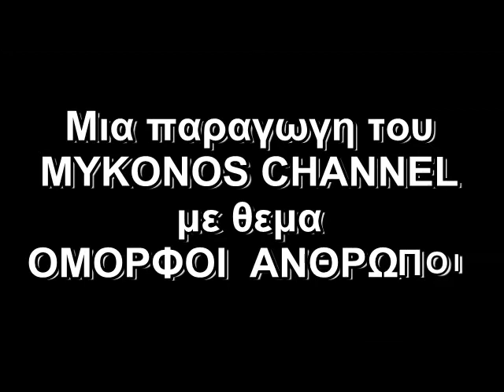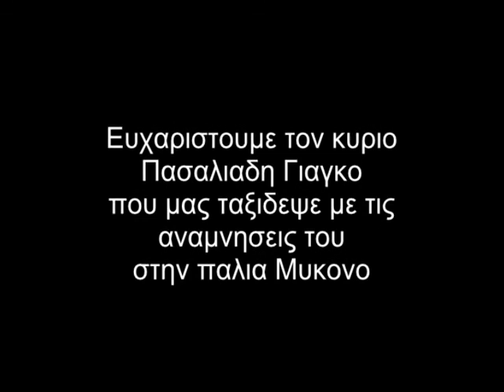ΠΑΡΑΔΟΣΕΙΣ ΜΥΚΟΝΟΥ ΠΑΛΙΑ ΜΥΚΟΝΟΣ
ΑΦΗΓΗΣΗ ΤΟΥ κ.ΓΙΑΓΚΟΥ ΠΑΣΑΛΙΑΔΗ ΓΙΑ ΤΗΝ ΖΩΗ ΤΟΥ ΣΤΗΝ ΜΥΚΟΝΟ ΣΤΗΝ ΣΕΙΡΑ "ΟΜΟΡΦΟΙ ΑΝΘΡΩΠΟΙ ΤΟΥ MYKONOS CHANNEL